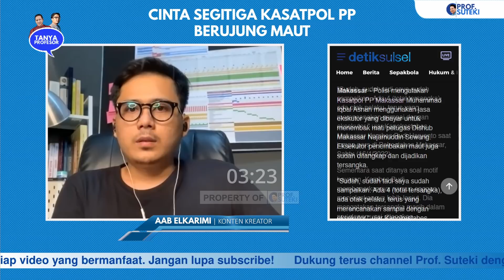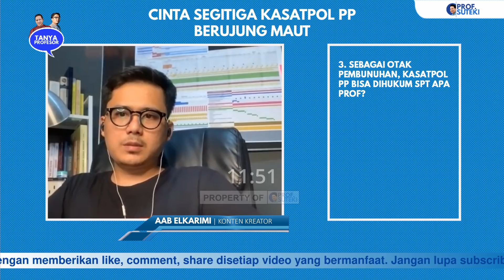CINTA SEGITIGA KASATPOLPP BERUJUNG MAUT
CINTA SEGITIGA KASATPOL PP BERUJUNG MAUT

Viral video Petugas Dishub Makasar meninggal di jalan yang ternyata ditembak. Publik kaget karena otak pembunuhnya adalah Kasatpol PP Makasar. Polisi mengatakan, eksekutor bayaran digunakan untuk menembak mati korban. Eksekutor juga sudah ditangkap dan dijadikan tersangka.

Polisi mengungkap adanya motif asmara cinta segitiga, apakah motif tertentu bisa menambah atau mengurangi hukuman? Sebagai otak pembunuhan, Kasatpol PP bisa dihukum seperti apa? Adakah ini kaitannya dengan penyalahgunaan kekuasaan?